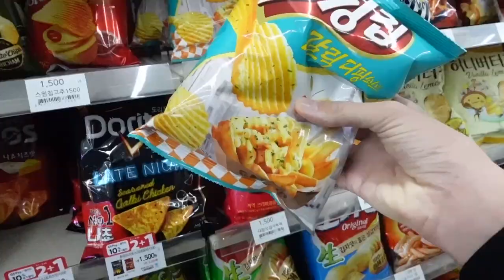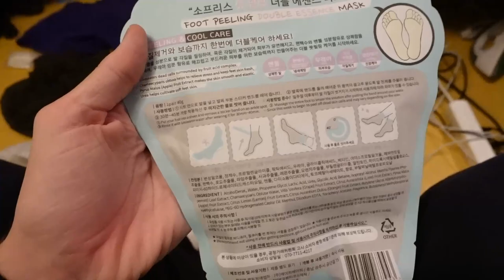korea typhoon vlog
thanks for checking out my typhoon experience! hopefully you were able to get a feel for the summer weather in seoul from this vlog, super rainy! more korea vlogs coming soon:))